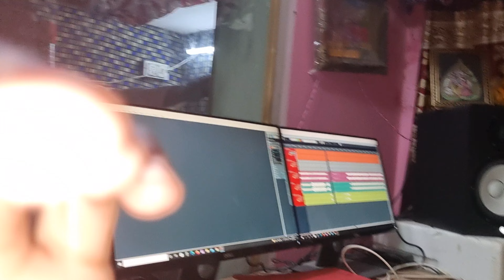पुराने अंदाज में बजाया ओरगन गोलू भाई ने ! हंसराज गुर्जर Full Uchata Song ; Recoding _ Mayur Studio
hansraj Gurjar Live

Golu Bhi Music